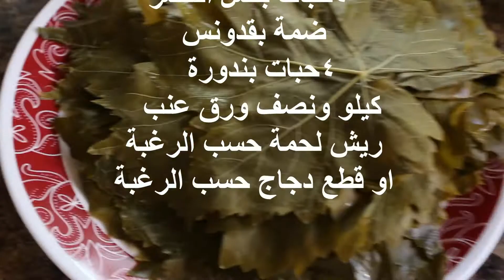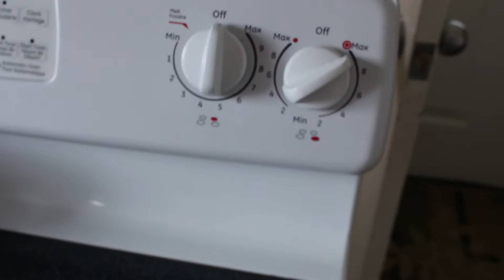طريقة عمل ورق العنب يلنجي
عمل ورق العنب ( يلنجي )
 ويسمي يلنجي لان الحشوة لا يوجد بها لجمة مفرومة
 -- مكونات حشوة ورق العنب --
- ٤ كاسات رز مصري
- فنجان زيت زيتون
- فنجان ليمون
- ٤ حبات بندورة
- راس بصل
- ٤ حبات بصل اخضر
- ملعقتين نعنع ناشف
- ملعقة فلفل
- ملعقة ملح

-- مكونات الماء المضاف للطبخ --
- خمسة كاسات ماء
- ملعقتين ملح ليمون
- ملعقتين ملح
- نصف كاسة زيت زيتون